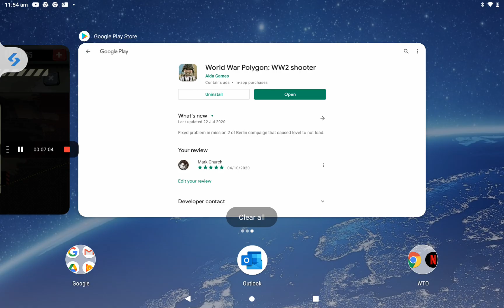Landing on the beaches of Normandy in World war polygon part 1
ScreenShot (11:57am, Dec 30, 2020)